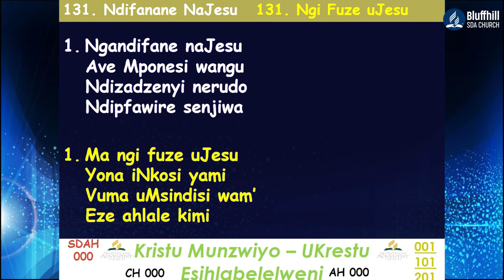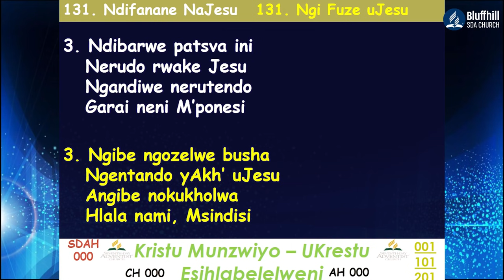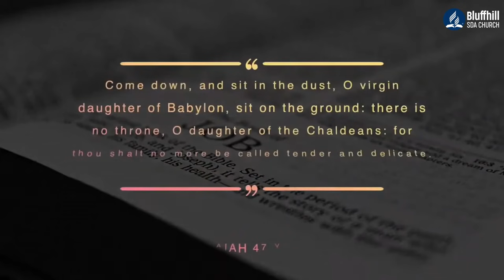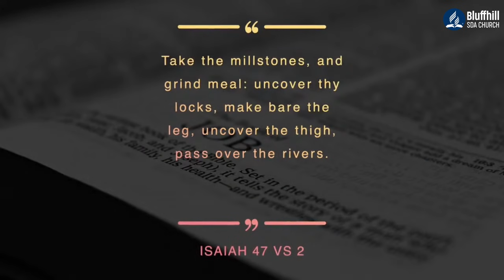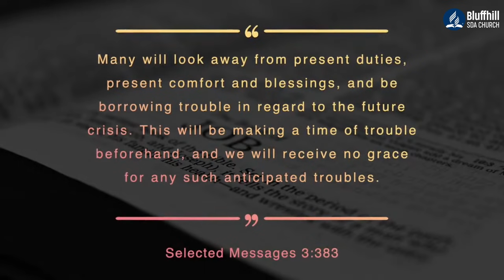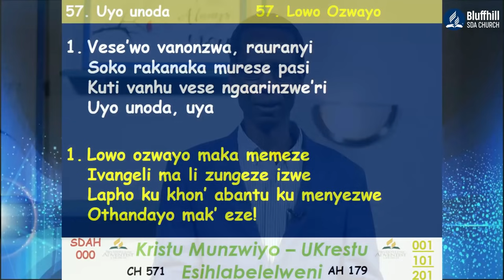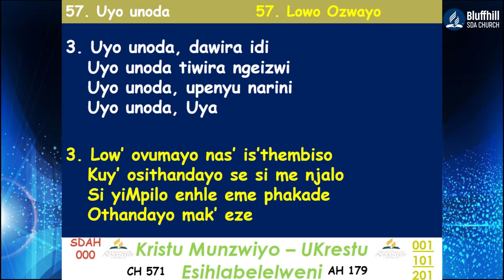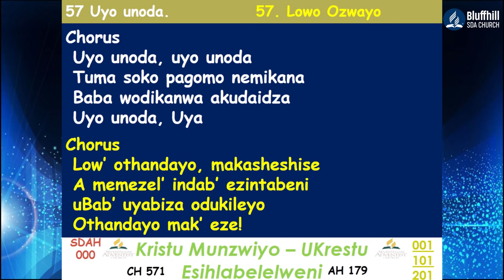Elder Machando || ZviriMugango || 04 September 2021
Elder Machando
ZviriMugango
Stay Blessed